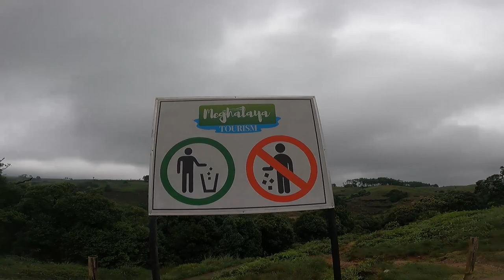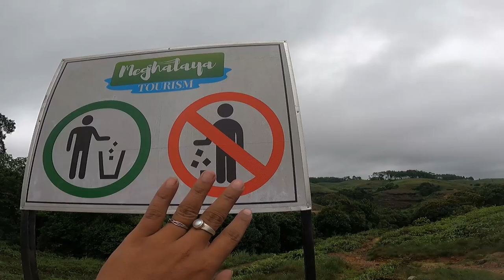Meghalaya Ride Golder Langur MC ll Mopoons Falls ll Monsoon Ride